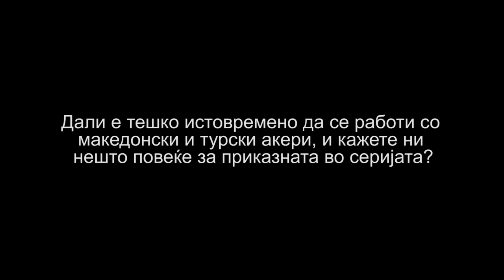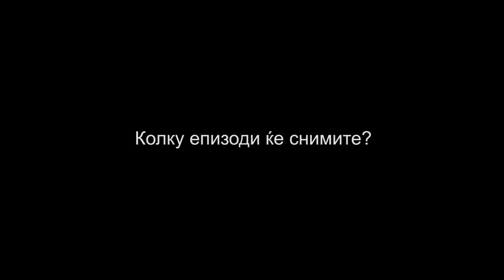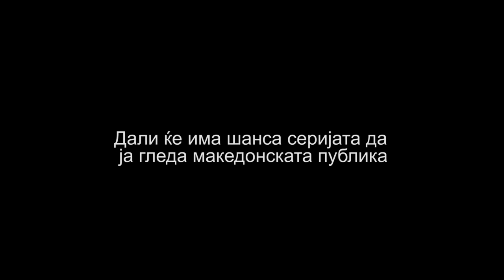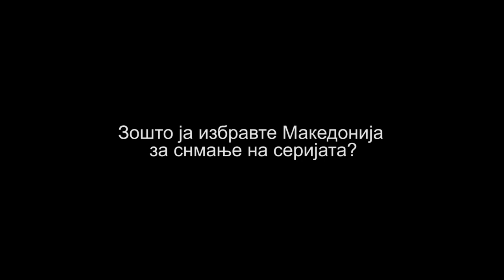На снимање: Одблиску со актерите од турската серија Балкан Ниниси